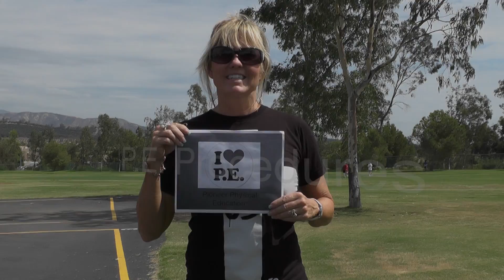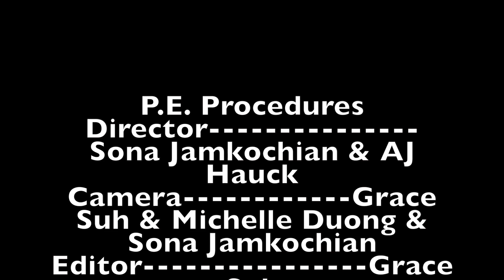Physical Education at Pioneer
PE Back to School Night 2014